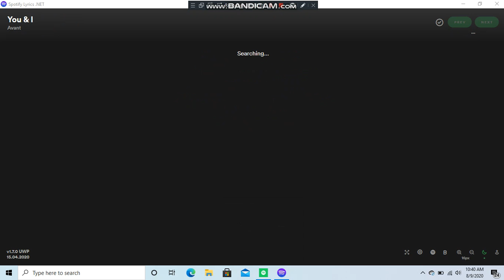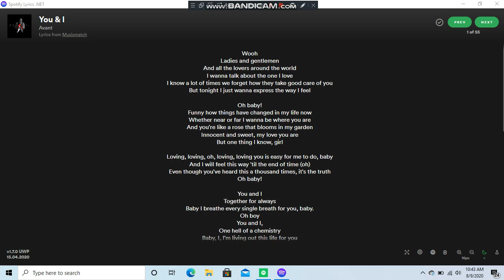You & I by Avant with Keke Wyatt